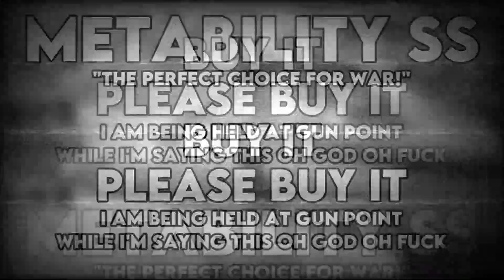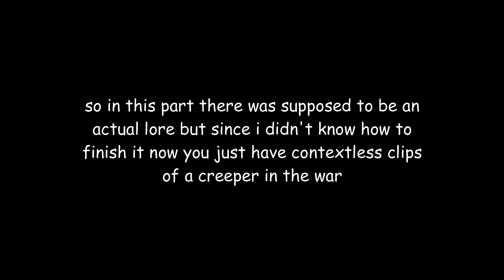roblox exploiting ‎ ／ ‎ military vs zombies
i'm still being held at gun point btw
footage recorded on
i accidentally deleted this part oops